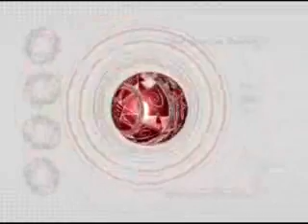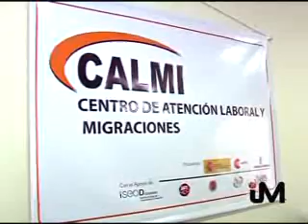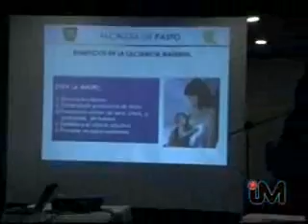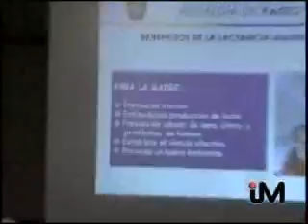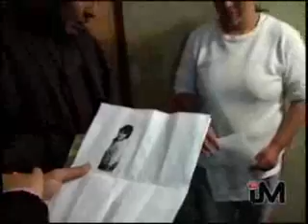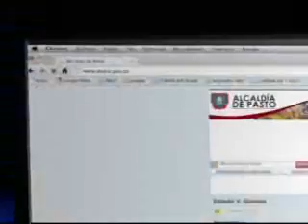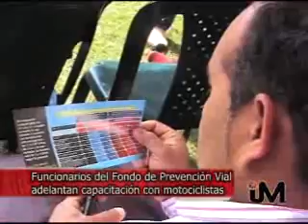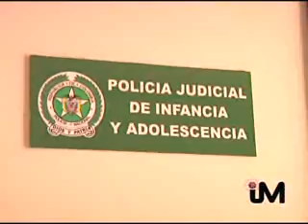INFO 27 DE JULIO 2011.wmv